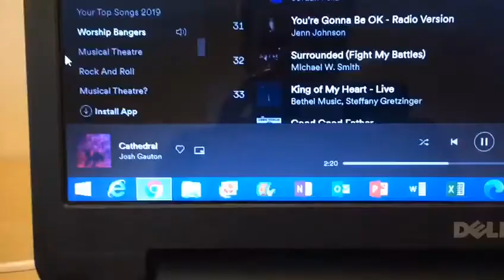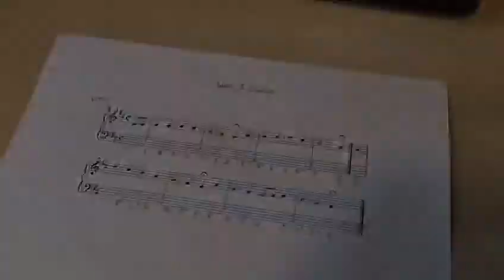3:16 | Day in the life of Matt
Hey guys, Today we are continuing our Day in the life of series, where some of our youth leaders will be showing us what they get up to in their day. This episode we have Matt!